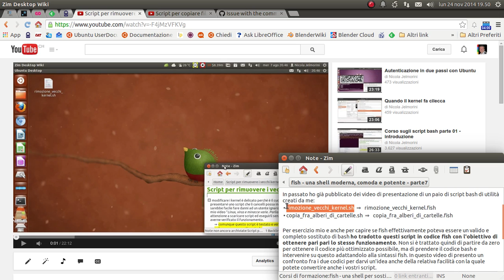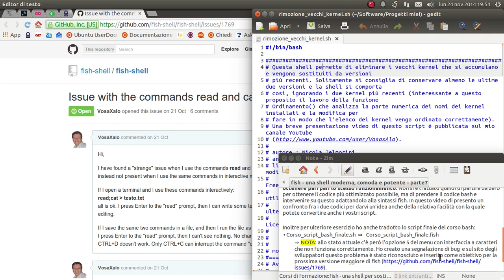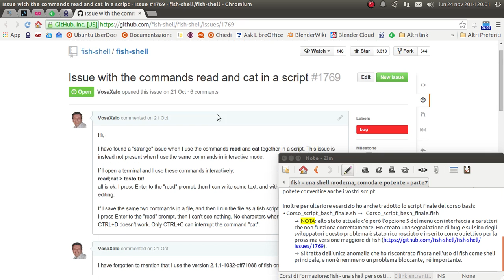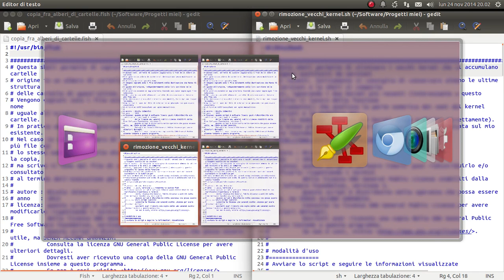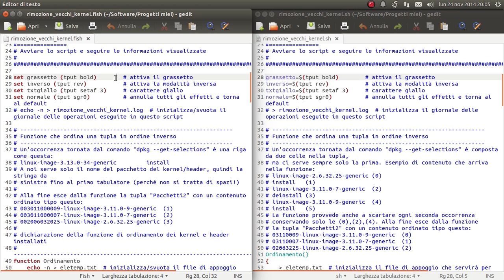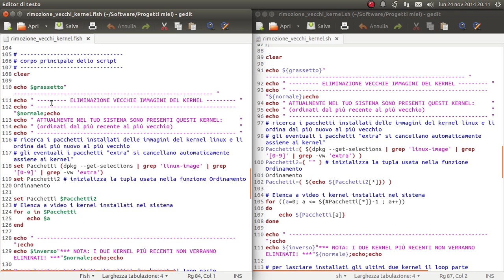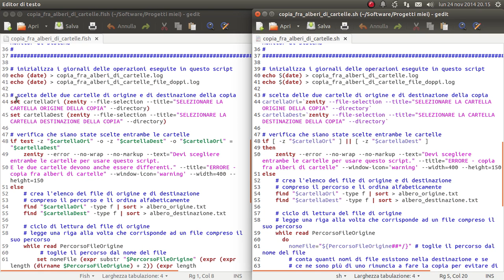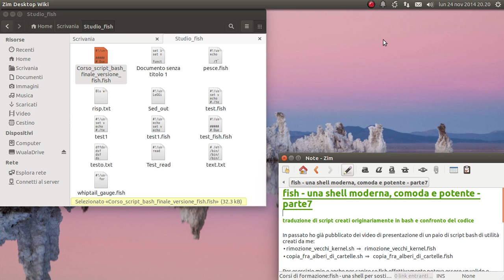fish - una shell moderna, comoda e potente - parte7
Traduzione di script creati originariamente in bash e confronto del codice.

md5sum: 7e41ffbc4c66f529674e1e52dc9dfcc8
sha256: 7e1995d3df688de8706813ebbb9011513b6f4175e8717ab936d6ff31fcdd8c69